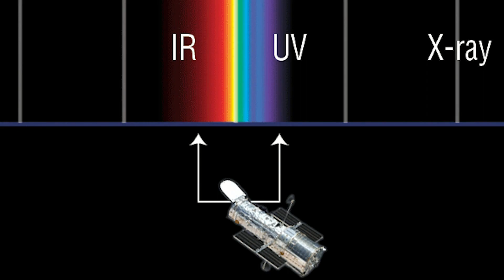Хаббл қолға түскен жұлдызды құймақша бұралап соғып жатқан аш қара құрдымды көрді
Қара құрдым аңшы емес, аңдушы. Ол ажалды жұлдыздың тап келуін торып жатады. Қара құрдымның тарту күші оған тым жақындап кеткен жұлдыздың дал-дұлын шығарады. Содан соң қара құрдым несібесіне тиген газды баппен жұтып, қуатты сәулелену шығара кекіреді.

НАСА-ның Хаббл ғарыштық телескопын қолданған астрономдар қара құрдымға жұтылып жатқан жұлдыздың соңғы сәттерін егжей-тегжейлі тіркей алды.